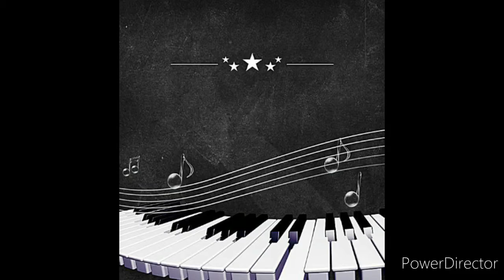relaxing music piano